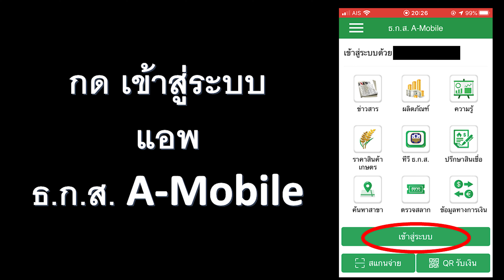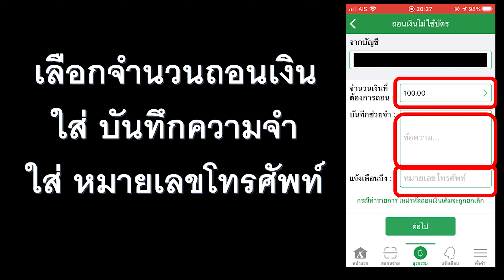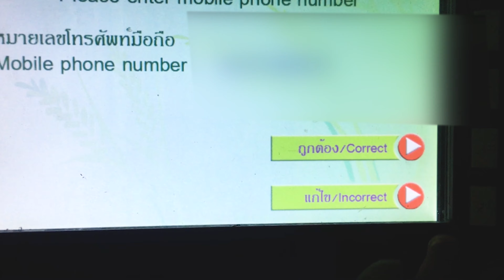กดเงินสดไม่ต้องใช้บัตรเอทีเอ็ม ผ่านแอพ ธ.ก.ส. A-Mobile กับ ตู้เอทีเอ็ม ธนาคาร ธ.ก.ส.